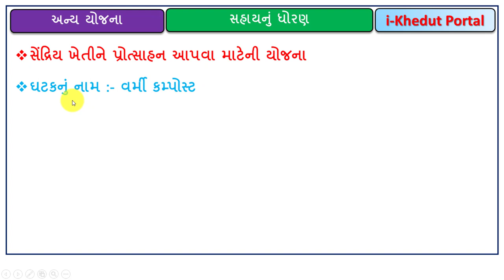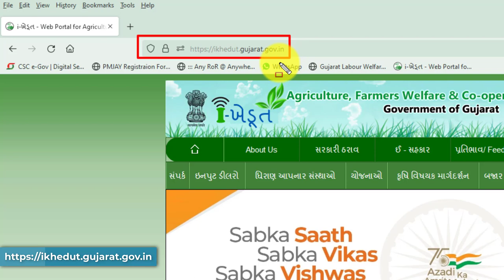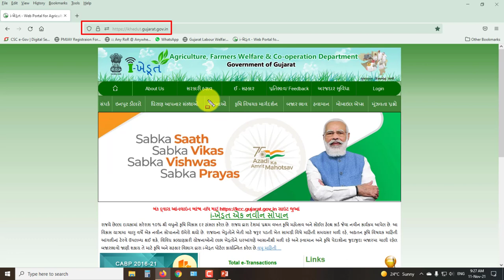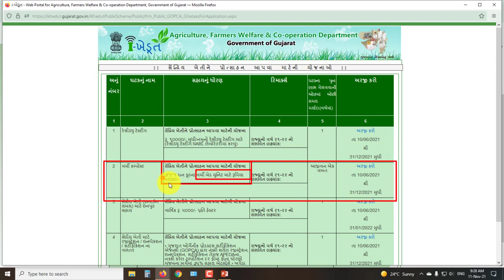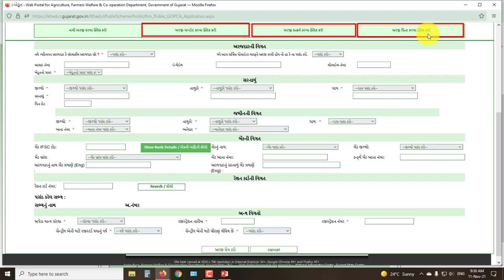વર્મી કોમ્પોસ્ટ માટે રૂ.5 હજારની સહાય | Varmi Compost Bed Sahay Yojana | iKhedut Portal yojana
મિત્રો આ વિડયોમાં રાજ્ય સરકારની વર્મી કમ્પોસ્ટ બેડ સહાય યોજના વિશે માહિતી આપવામાં આવેલ છે